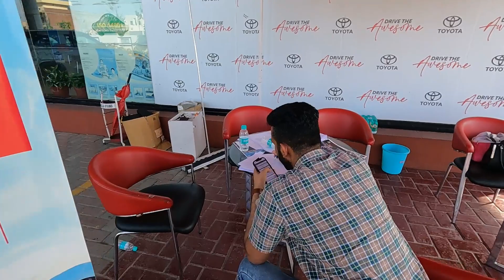दो दिन सिर्फ टोयोटा की SUVs की वीडियो बनायीं | Bhupi and Vinay Vlogs